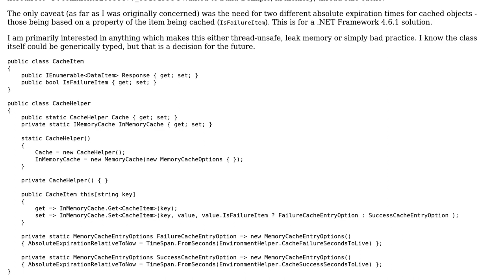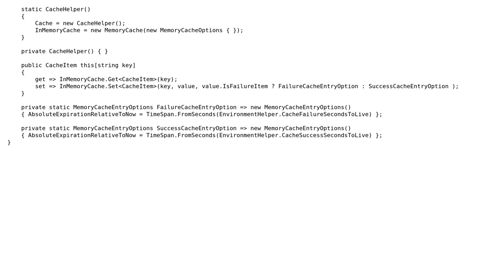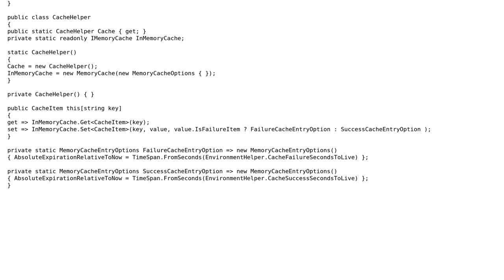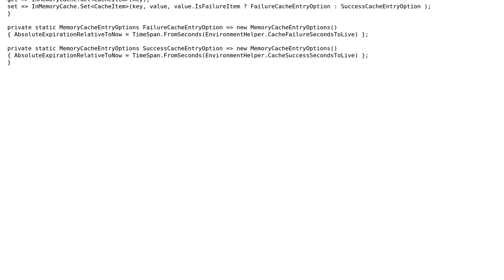Simple MemoryCache implementation for thread safe caching (2 Solutions!!)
Simple MemoryCache implementation for thread safe caching

With thanks & praise to God, and with thanks to the many people who have made this project possible! | Content (except music & images) licensed under CC BY-SA | Music | Images & others | With thanks to user Matt W user CharlesNRice and the Stack Exchange Network Trademarks are property of their respective owners. You are responsible for your own actions.